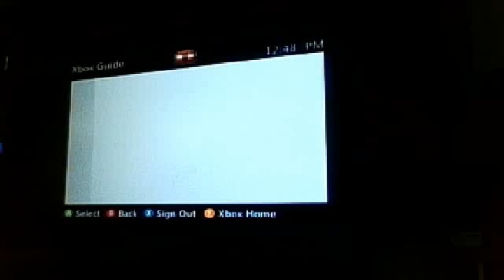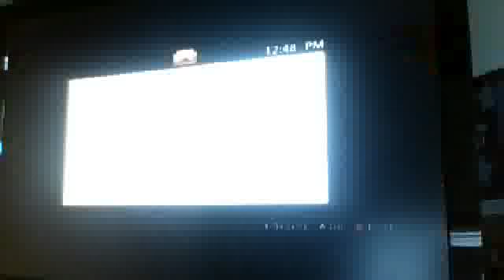Resident Evil 5 Lets Play Episode 8-Final?